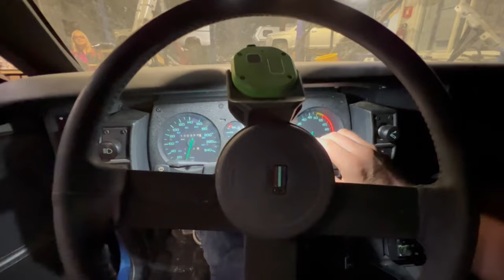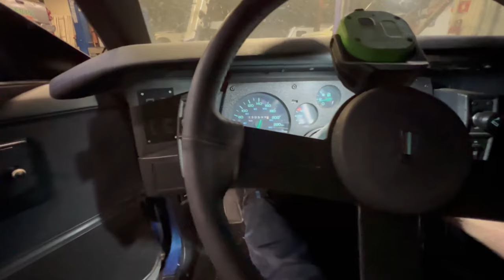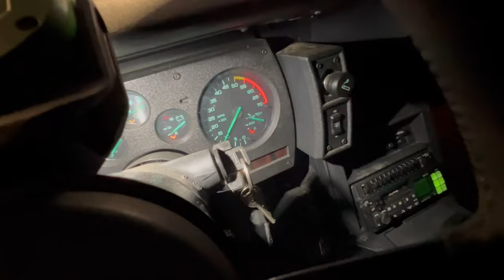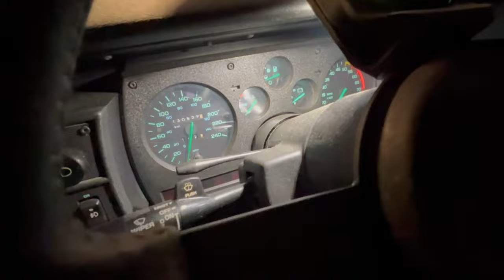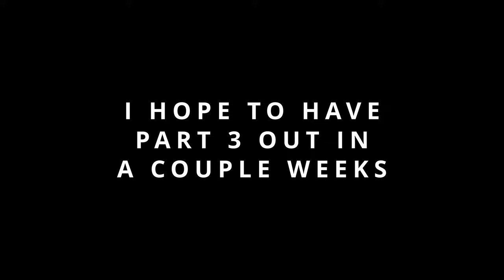RESURRECTING A 1987 CAMARO Z28 PARKED FOR NEARLY 30 YEARS part 2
This is part 2 of the camaro revival, If you missed part 1 check it out